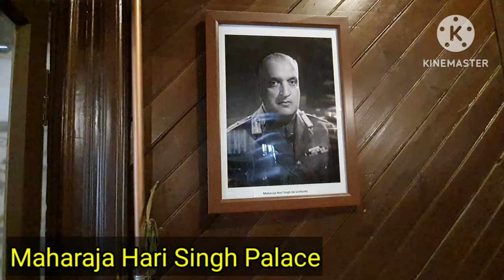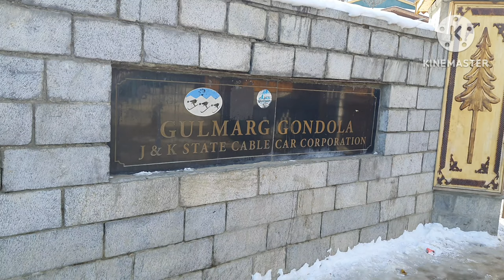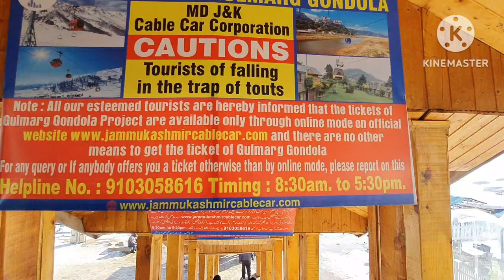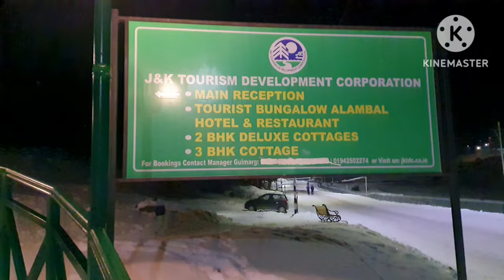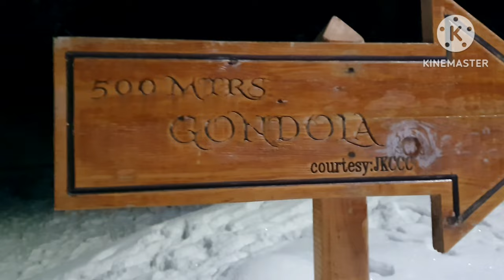Vlog- 60 Gulmarg in December | Gulmarg tourist places | Gondola ride | Kashmir Trip Ep - 1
kashmir vlog
gondola ride gulmarg
gondola ride kashmir
kashmir tourist places
kashmir trip
cable car gulmarg kashmir
gondola phase 2 gulmarg
gondola ride gulmarg booking
gulmarg
gulmarg gondola ride
gulmarg kashmir
gulmarg now
gulmarg vlog
kashmir in december
kashmir recent video
kashmir trip vlog
kashmir vlogs
skiing in gulmarg
yatri doctor

This video is all about a beautiful memorable trip to Gulmarg in Kashmir valley.

Gulmarg known as Gulmarag (Kashmiri pronunciation) it means 'meadow of flowers') in Kashmiri. Gulmarg is a town, hill station, popular tourist destination and a popular skiing destination. This place is 49 km from Srinagar. The town is situated in the Pir Panjal Range in the Western Himalayas and lies within the boundaries of Gulmarg Wildlife Sanctuary.

Tourist places in Gulmarg: a) Gondola ride (b) Apharwat Peak (c)  Rani Temple (Shiv Mandir)  (d) Ningle Nallah (e) Alpather lake (f) Kongdori (g) Baba Reshi Shrine (h) Drang waterfalls (i) Maharaja Hari Singh palace (j) St. Merry’s Church (k) Gulmarg Biosphere Reserve (l) Children’s park (m) Gulmarg golf course (n) Strawberry valley (o) Gulmarg ski resort.

Gondola cable car is Asia’s highest and longest cable car. This is also the world’s second highest and second longest cable car.

Gulmarg is a combination of two Persian words Gul and Marg. Gul means flowers and Marg means meadow. The credit for discovering the charms of Gulmarg first time in history has been given to Yousuf Shah Chak, the last Chak ruler who reigned from 1579 to 1586 AD.  He was frequented with his queen Habba Khatoon in this place.  Mughal Emperor Jahangir collected 21 different varieties of Wild flowers for his gardens in Gulmarg.

In the 19th century, British civil servants started using Gulmarg as a retreat to escape summers in the Indo-Gangetic plains. Their favorite pastime activity were Hunting and golfing. Three golf courses were established in Gulmarg including one exclusively for women. One of the golf courses survives and at an altitude of 2,650 metres (8,690 ft) is the world's highest golf course. In 1927, British established a ski club in Gulmarg and two annual ski events were hosted one each during Christmas and Easter.

In Gulmarg, there is a cable car project in two phase.
Phase I – Gulmarg to Kongdori (two way ticket) – approx. cost per person is Rs. 810/-
Phase II – Kondgori to Apharwat Peak (two way ticket) - approx. cost per person is Rs. 1010/-
You have to book your cable car ticket only by online. No physical ticket is available in counter.

You can book online the hotel which is under Jammu and Kashmir Tourism Development Authority (JKTDC). The hotels are good one and located at great places.